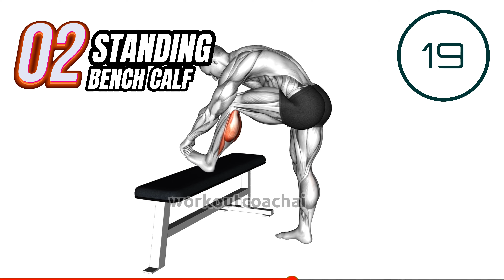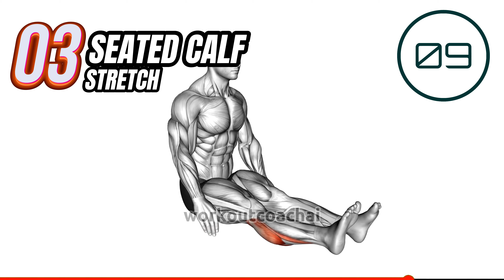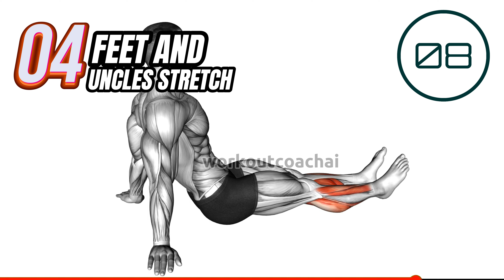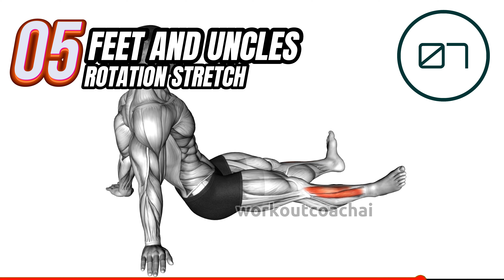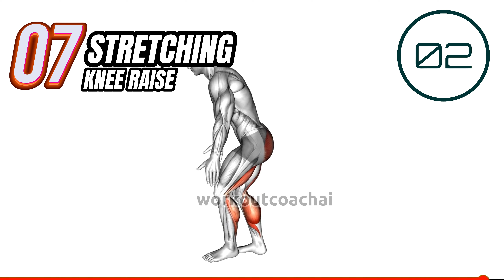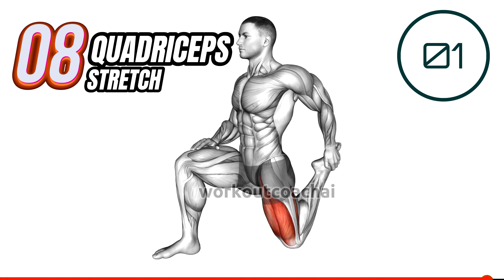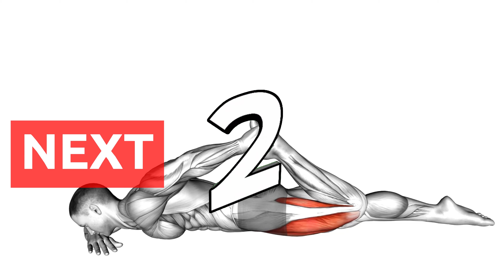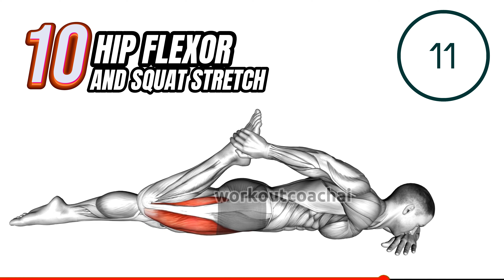Best Exercises to Reduce Varicose Veins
Hello, health-conscious viewers! Varicose veins can be bothersome, but the good news is that you can take proactive steps to manage them. In this video, we've compiled a series of exercises that can help reduce the discomfort and appearance of varicose veins while improving your overall leg health. 💪🩺

0:00 Stretching Stairs Calf
0:50 Standing Bench Calf
1:41 Seated Calf Stretch
2:31 Feet And Uncles Stretch
3:21 Feet And Uncles Rotation Stretch
4:11 Crles Knee Stretch
5:02 Stertching Knee Raise
5:52 Quadriceps Stretch
6:42 Knee Raises
7:33 Hip Flexor And Squat Stretch

👇 Have you tried any of these exercises before, or do you have your own tips for managing varicose veins? Share your thoughts and experiences in the comments below! Let's support each other on the path to healthier legs. 💬🦵

These exercises are designed to target your leg muscles and improve circulation, which can have a positive impact on varicose veins. By incorporating them into your daily routine, you can take control of your leg health and feel better. 🔥💯

If you're eager to explore ways to reduce varicose veins and enhance your leg health, don't forget to give this video a thumbs up and subscribe to our channel for more wellness tips and fitness inspiration! 🩺🔔